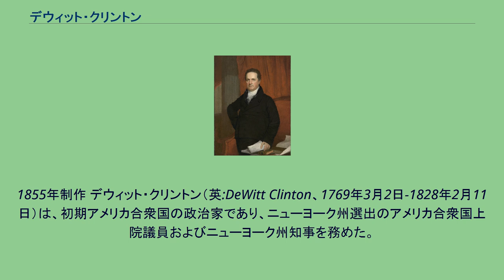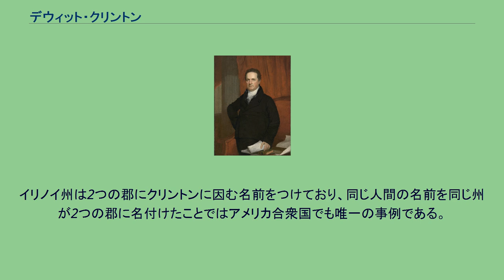デウィット・クリントン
ブルックリンのグリーンウッド墓地にあるクリントンの記念碑。
1855年制作 デウィット・クリントン（英:DeWitt Clinton、1769年3月2日-1828年2月11日）は、初期アメリカ合衆国の政治家であり、ニューヨーク州選出のアメリカ合衆国上院議員およびニューヨーク州知事を務めた。
知事の時代にエリー運河の建設に大いに貢献した。
クリントンはジェイムズ・クリントンとその妻メアリー・デウィットの夫妻の次男として生まれた。
母は古いオランダ人の家系だった。
クリントンは現在のコロンビア大学で学んだ。
当時ニューヨーク州知事であった叔父のジョージ・クリントンの秘書となった。
1798年にはニューヨーク州議会の議員となり、1798年から1802年と1806年から1811年にはニューヨーク州南部地区選出の州上院議員を務めた。
1801年にはニューヨーク州憲法制定会議の代議員になった。
1801年から1802年および1806年から1807年にはニューヨーク州指名評議員となった。
ジョン・アームストロングが辞任した時の補欠選挙でアメリカ合衆国上院議員に当選し、1802年2月9日から1803年11月4日まで務めた。
新首都のワシントンD.C.での生活環境が合わずに上院議員を辞職し、ニューヨーク市長になった。
市長は1803年から1807年、1808年から1810年および1811年から1815年に務めた。
市長の時の1804年にニューヨーク歴史協会を組織しその会長になった。
1808年には美術アカデミーも組織化した。
1808年から1825年までニューヨーク州大学校の評議員を務めた。
クリントンは生涯で2度結婚した。
1796年2月13日、著名なニューヨークのクエーカー教徒の商人ウォルター・フランクリンの娘、マリア・フランクリンと結婚した。
マリアとの間には10人の子供が生まれ、1818年にマリアが死んだ時3人の息子と3人の娘が生存していた。
1819年5月8日、クリントンはニューヨークの医者トマス・ジョーンズの娘キャサリン・ジョーンズと結婚した。
キャサリンはクリントンの死後も生存した。
1811年、クリントンは、連邦党のニコラス・フィッシュとタマニーホールの候補者マリナス・ウィレットを破ってニューヨーク州副知事に当選し、ジョン・ブルームの死去でできた空席を埋めた。
このときの知事はダニエル・トンプキンズで、任期は1813年6月までだった。
1812年、クリントンは連邦党と民主共和党反戦派の候補者としてアメリカ合衆国大統領選挙に出馬したが、ジェームズ・マディソンに敗れた。
選挙人投票ではクリントンが89票を得たのに対し、マディソンは128票だった。
ダニエル・トンプキンズがアメリカ合衆国副大統領に選ばれてニューヨーク州知事を辞任すると、知事選でピーター・ビューエル・ポーターを破って知事に当選した。
クリントンは43,310票、ポーターはわずか1,479票だった。
1817年7月1日、クリントンはニューヨーク州知事に就任した。
1818年にも現職の副大統領トンプキンズを破って再選された。
クリントンは47,447票、トンプキンズは45,900票だった。
知事職は1822年12月31日まで続けた。
この2期目に、1821年ニューヨーク州憲法が制定され、知事の任期は2年間に短縮され、任期の開始時期も7月1日から1月1日に変更されたので、クリントンの任期3年間の最後の半年が短くなった。
知事選の行われる時期も4月から11月に変わったが、クリントンは1822年11月の選挙で党から候補再指名を受けられなかった。
1824年、クリントンは再度知事に選出され、2期務めたが、就任中の急死によってその職が終わった。
初めはリトルブリテンのクリントン墓地に埋葬され、後にニューヨーク市ブルックリン区のグリーンウッド墓地に移葬された。
クリントンは市や州の課題について指導者として多くの事柄を成し遂げた。
例えば、ニューヨーク州公共教育制度を改良し、蒸気船の運航を奨励し、また刑法および債務者法を修正した。
1831年のデウィット・クリントン機関車はクリントンに因んで名付けられた。
クリントンは知事のときに、エリー運河の建設に大いに貢献...